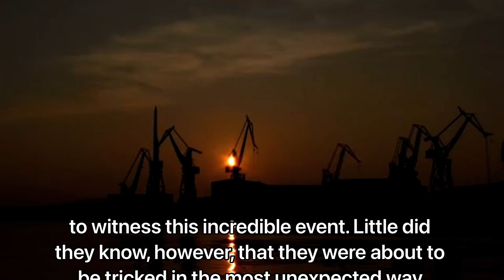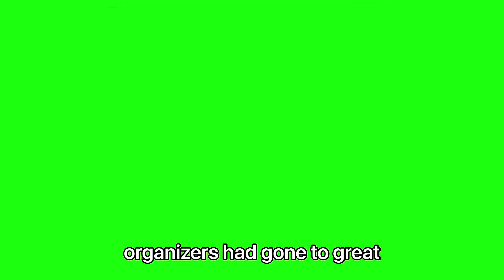China’s Robots are FAKE - Countless TRICKED - Actually Real People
ChinaRobotexpowasabsolutelyhilarious... and itfooledalmosteveryone.

China's Robot expo was absolutely hilarious... and it fooled almost everyone.

China’s Robots are FAKE - CountlessTRICKED